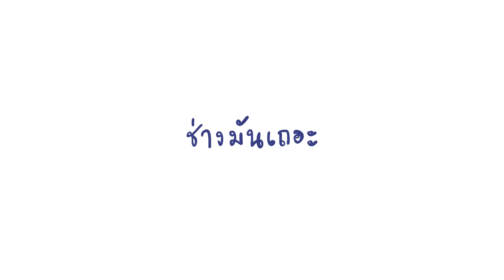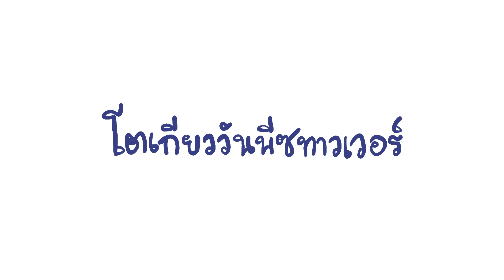เที่ยวญี่ปุ่น 5 วัน 3 คืน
สวัสดีปีใหม่ล่วงหน้านะครับ :)